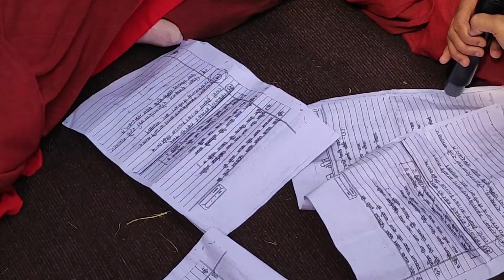पंचमुल विद्यालय को तिज गित कार्यक्रम मा प्रथम हुन सफल विद्यालयकै विद्यार्थी भाइबहिनीहरु